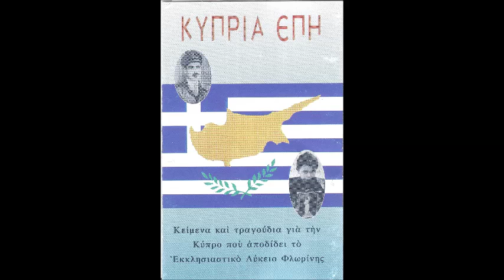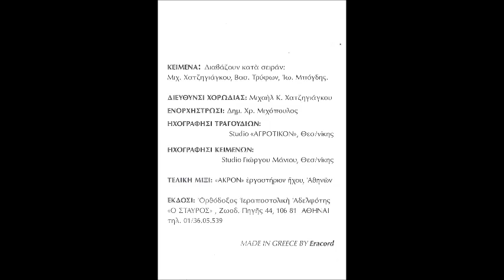ΚΥΠΡΙΑ ΕΠΗ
Η ελληνορθόδοξη ιστορία της Κύπρου με αφήγηση και τραγούδια από το Εκκλησιαστικό λύκειο Φλώρινας. Ηχογράφηση από κασέτα.

ΤΡΑΓΟΥΔΙΑ:

1. Ραγιάς
2. 1η Απρίλη
3. Τι κι αν με ρίξεις
4. Λευτεριά (Εύαγ. Παλληκαρίδη)
5.  Ύμνος της Ε.Ο.Κ.Α.
6. Στο Γρηγόρη Αυξεντίου
7. Αιωνία η μνήμη
8. Λογαριάσατε λάθος
9. Καρτερούμε.